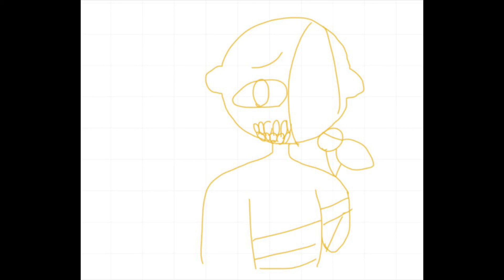hey astronaut meme (daycore!)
this is about my au
sad and depressed
the art is from whiteboard